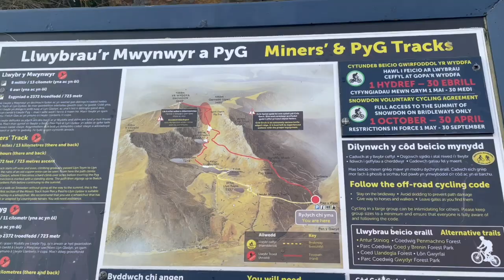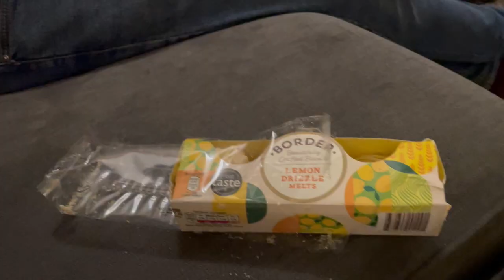NORTH WALES HOLIDAY VLOG | spend a cosy couple of days with me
Hey guys,
We went on holiday! Ahh what a lovely couple of days in Aberdaron. Filled with walks, wine, food and family. I hope you enjoyed watching what we got up to, and that you'll join me for the next vlog!
Em xxx